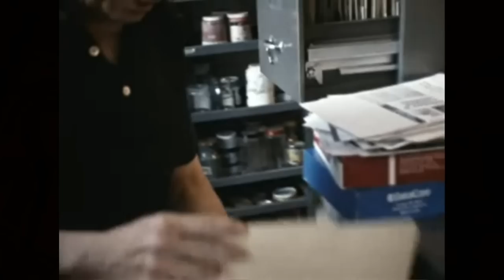Comentario: LEON GOLUB. Pintar contra la violencia.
Una pequeña cápsula a propósito de LEON GOLUB.

Leon Golub fue un pintor estadounidense que renovó las formas realistas, con el grupo de los "Chicago Imagists", que eran ajenos a los movimientos informalistas dominantes tras la Segunda Guerra mundial.